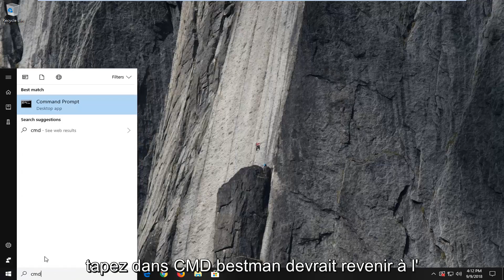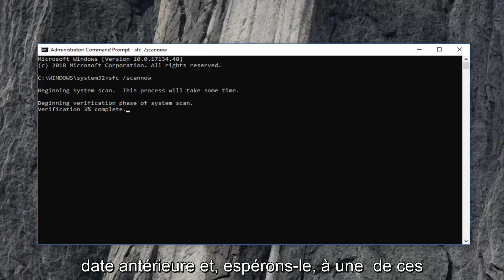Comment réparer une application Win32 non valide Windows 11/10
Comment réparer Exe n'est pas une application win32 valide sous Windows 11/10 [Tutoriel].

Les fichiers de programme corrompus, l'incompatibilité matérielle et logicielle sont probablement des causes de l'erreur « Pas une application win32 valide ». Le message d'erreur win32 apparaîtra généralement sous la forme "C:\Program Files\myprogram\program.exe n'est pas une application Win32 valide". Vous pouvez résoudre les problèmes d'application win32 en utilisant des outils natifs de votre ordinateur.

La réparation de l'erreur d'application win32 ne nécessite que quelques procédures courtes.

Ce didacticiel s'appliquera aux ordinateurs, ordinateurs portables, ordinateurs de bureau et tablettes exécutant les systèmes d'exploitation Windows 11, Windows 10, Windows 8/8.1, Windows 7. Fonctionne pour tous les principaux fabricants d'ordinateurs (Dell, HP, Acer, Asus, Toshiba, Lenovo, Samsung).